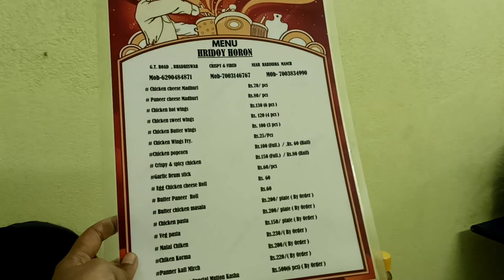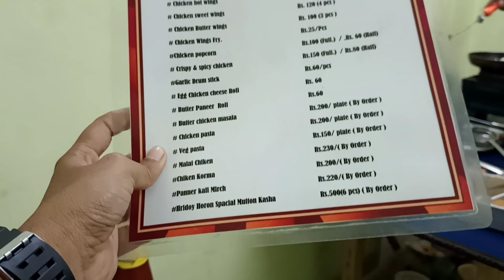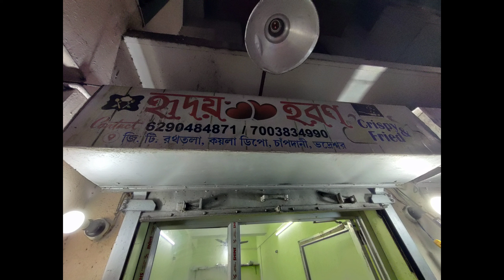মাধুৱি তাও আবাৱ চিকেন😱।।ভদ্ৰেশ্বৱেৱ সেৱা খাবাৱ ❤️।। Bong Insane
•Chicken madhuri-70/-
•Paneer madhuri-80/-
•Dry chili chicken-200/-
•Crispy Chicken-150/-
•Hot Wings-25/-(per piece)

Hridoy Horon
Hridoy Horon Resturant
Food video
Food vlog
Bong Insane